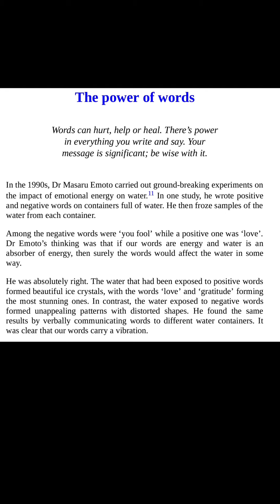Power of Words